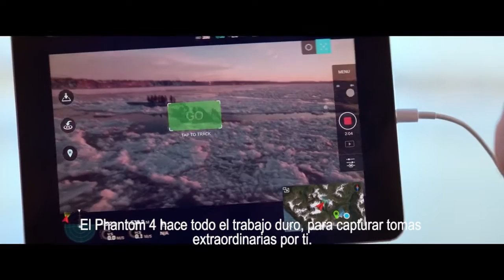DJI Phantom 4, tu compañero creativo.